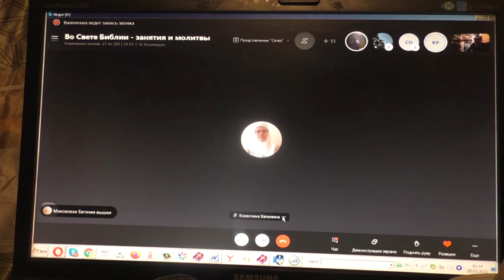Об Алексее Осипове вопрос и о новых полисах. 28. 01. 2021